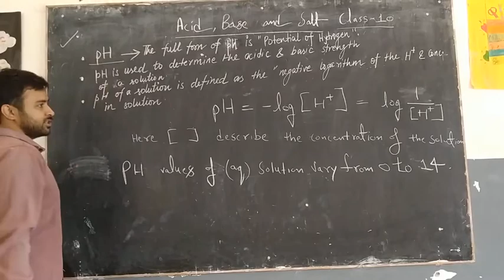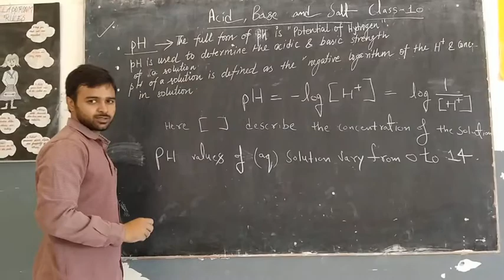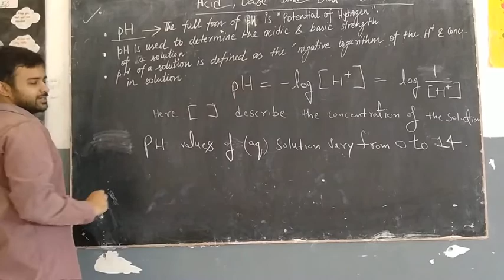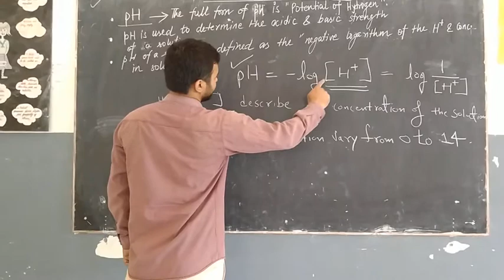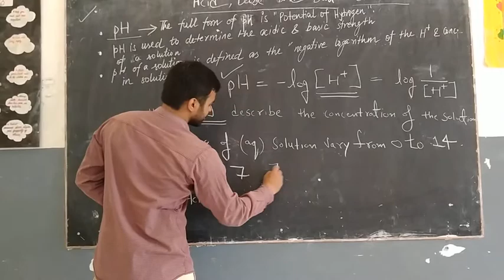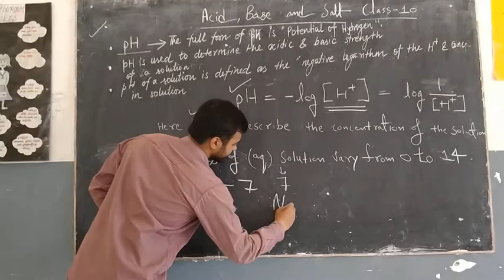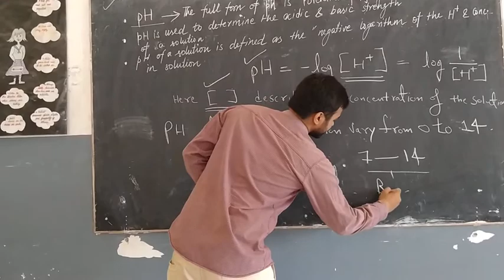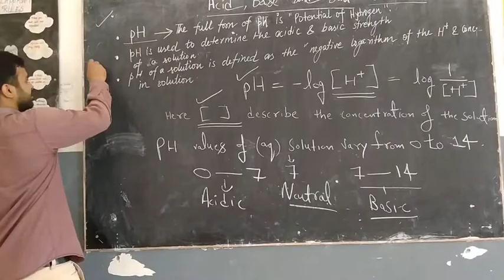CLASS 10 CHEMISTRY CH 2 ACID BASE AND SALT Part-7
pH value